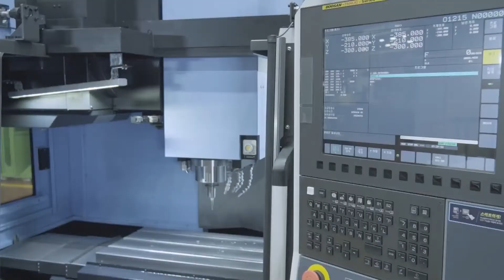Doosan SVM 4100 Compact VMC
Introducing the new SVM 4100, Doosan Machine Tools America’s newest addition in their line-up of VMC’s. Whether you’re starting a new shop, or are in need of a high-speed machining solution, the SVM delivers on performance, speed, and productivity in a compact machine.

Contact your local Ellison Technologies team to MAKE MORE.